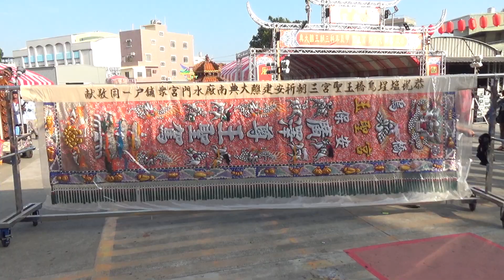【烏橋玉聖宮 廣澤尊王 聖駕】2024/11/27(三)台南南區 塩埕北極殿 塩埕天后宮 往 喜樹萬皇宮 入醮宴王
拍攝地點：喜樹萬皇宮

謝謝觀賞~